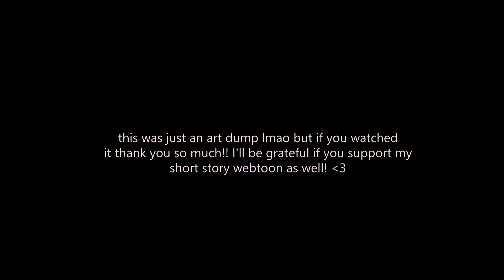Saint Bernard PMV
sneak peak of my Webtoon's plot :)
what timezones do you guys have? so I can consider it when I livestream :)
as usual, endless gratitude to Nigel my art assistant!! we're going to grind once the plot finishes lmao

( ＾◡＾)っ ♡consider buying me coffee!

( ＾◡＾)っ ♡I post my art dumps and video process here!

( ＾◡＾)っ ♡ I also have discord, but shout me out in the comments so I can give you my ID!